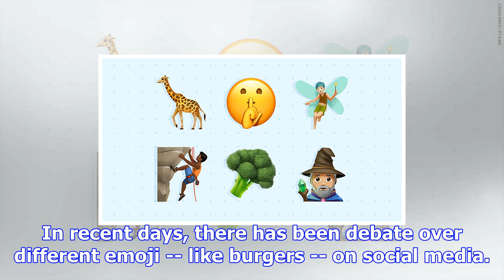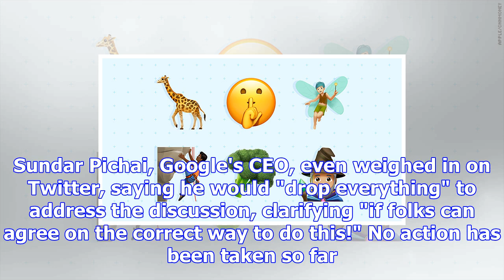Apple's latest ios update includes hundreds of new emoji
Hundreds of new emoji -- such as gender neutral options, a woman in a headscarf and more food items ...